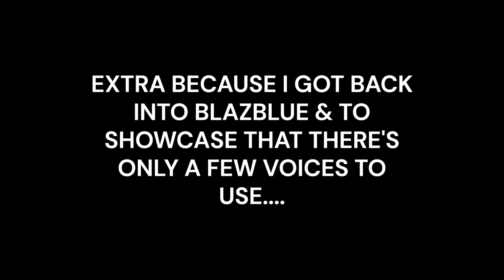BlazBlue Centralfiction - Lost Gag Reel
I was digging into some stuff and found this lost ep or something.

(NOTE, ONLY DOING THIS FOR FUN SINCE I GOT BACK INTO BLAZBLUE, CHECKOUT THE OG CREATOR